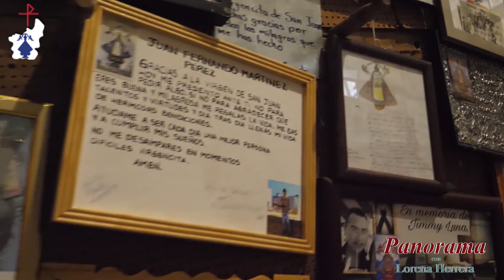CONOCE LA HISTORIA DEL PRIMER MILAGRO DE LA VIRGEN DE SAN JUAN DE LOS LAGOS en Panorama con Lorena H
HISTORIA DEL PRIMER MILAGRO DE LA VIRGEN DE SAN JUAN DE LOS LAGOS.

Amigos el día de hoy comparto la historia del primer milagro de Nuestra Señora la Virgen de San Juan de los Lagos, la explicación con el Responsable del Archivo Histórico Digital de la Catedral Basílica de San Juan de los Lagos, el Dr. José Everardo López-Padilla.

Según la historia de 1623 basada en testigos oculares, una familia de cirqueros que se dirigían a la ciudad de Guadalajara llegó a descansar a esta región, trayendo con ellos varios espectáculos, entre ellos, el de una niña que brincaba en un trapecio sobre una cama con dagas.

En un acto, la niña no equilibró bien y cayó sobre la misma provocándole la muerte inmediata. Poco antes del entierro de la niña, una indígena llamada Ana Lucía, esposa de Pedro Andrés, que se encargaba de cuidar la pequeña capilla, al ver el dolor de los padres de la niña pidió llevar a una pequeña imagen que ella llamaba «Cihualpilli» (que significa; Gran Señora, Princesa amada o Niña) diciendo que era milagrosa, ya que en ocasiones la imagen cambiaba de lugar. Según las narraciones, la colocó en el pecho de la niña quien con este hecho volvió a la vida.